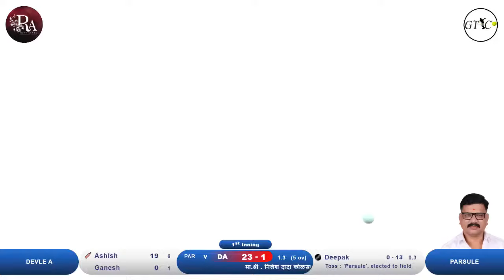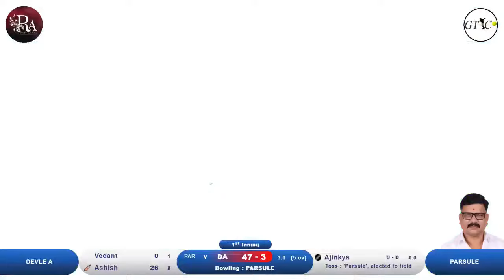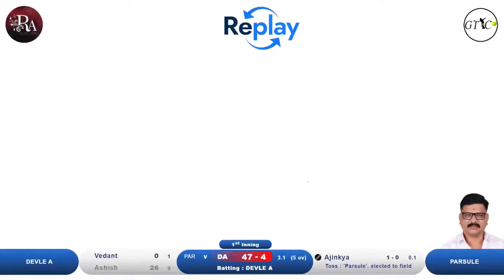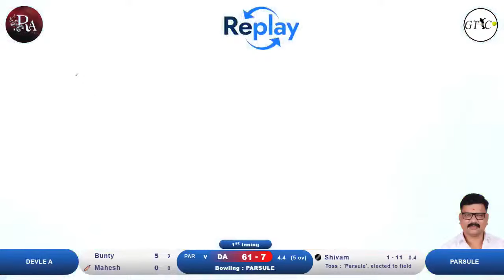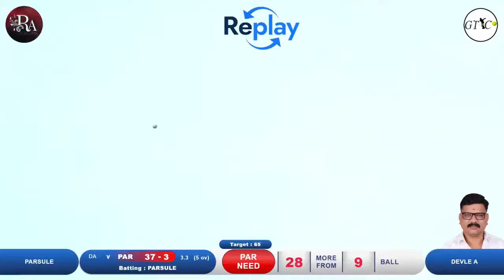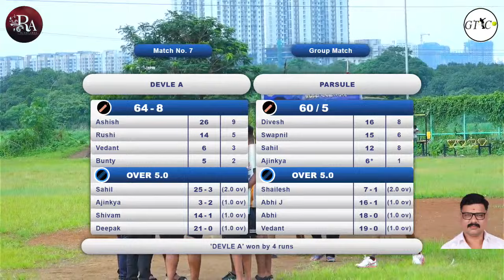Devle a vs Parsule match at मा.श्री . निलेश दादा कोळसकर अध्यक्ष चषक २०२४